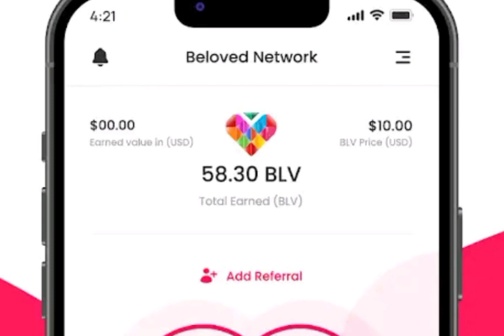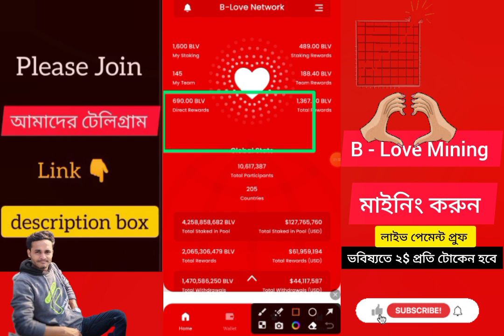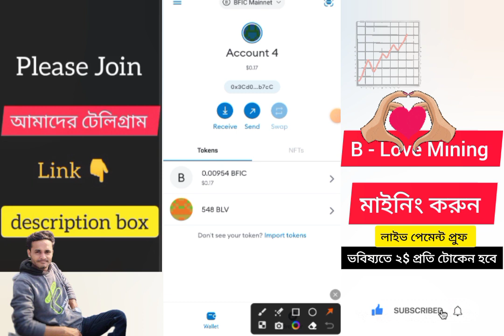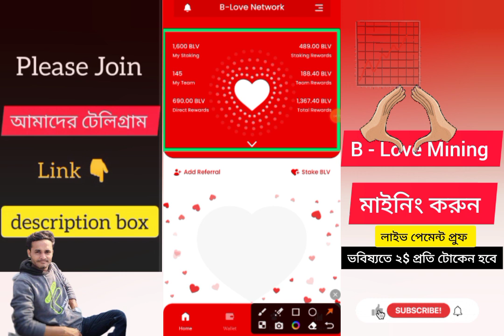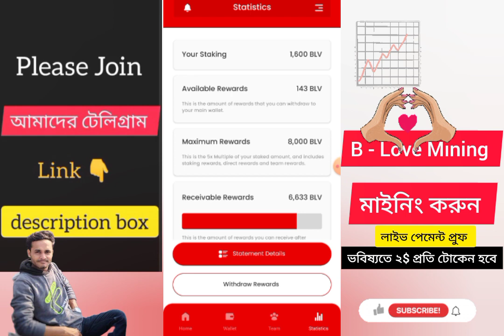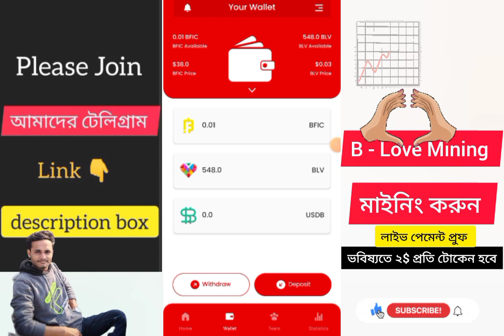B Love Network Mining BLV Payment Proof ||১৬ ডলার পেমেন্ট পেলাম 🤑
📌➥➥➥ FOLLOW ME ➥➥➥📌
▶ My Telegram ⇢(Any Promote)
@Topearn360 ( Telegram id🙋‍♂️)
About this channel
📌Related tag Queries Solved ::
B live mining
B love blv payment proof
Blv coin live payment proof
How to sell blv coin
Aptos
Sui Permanent testnet
Cloud mining apps
Binance launchpad
Core Token price prediction
Taka income apps
online income
online earning
online job
money online
taka income
freshers jobs
how to get job
excellent income
freelance
freelance for beginners
freelance jobs

মোবাইল দিয়ে টাকা ইনকাম
টাকা ইনকাম অ্যাপ
ফ্রিল্যান্সিং কি ভাবে করব
অনলাইন ইনকাম ২০২৩ সেরা অ্যাপ
অনলাইনে আয় করার সহজ উপায়
অনলাইন ইনকাম
মোবাইল দিয়ে কিভাবে অনলাইনে টাকা ইনকাম করা যায়
অনলাইন ইনকাম
অনলাইনে ইনকাম

🤝Your Favorite Is My Channel.
TopEarn360 🤝😍